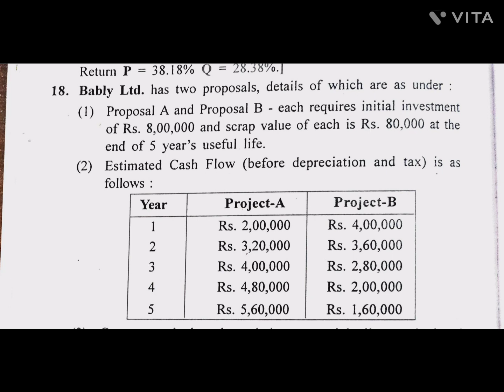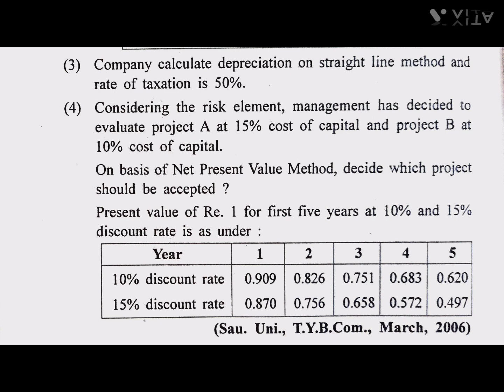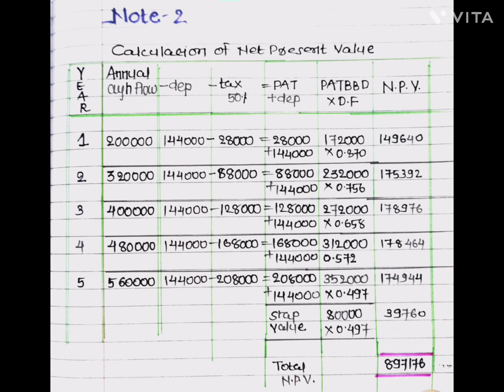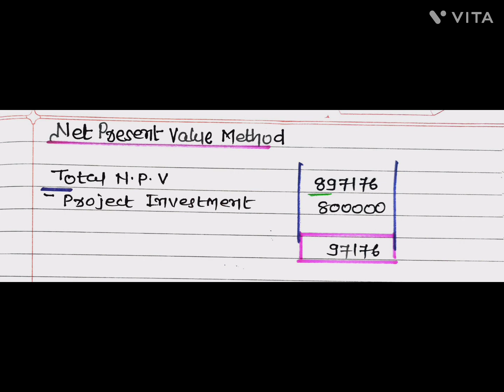Management accounting bcom sem 6 Capital budgeting